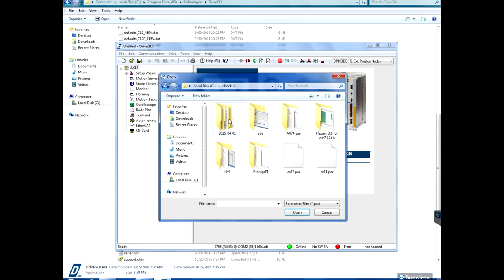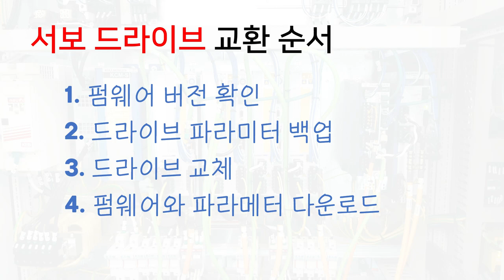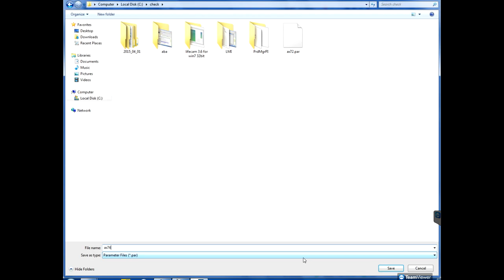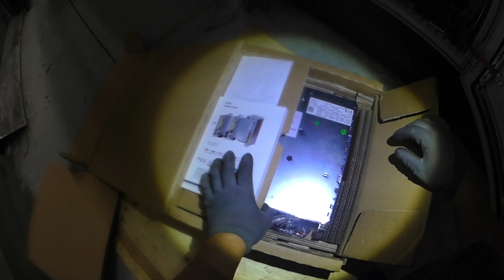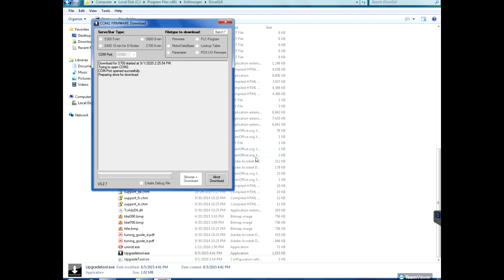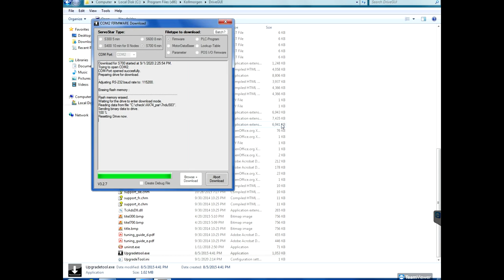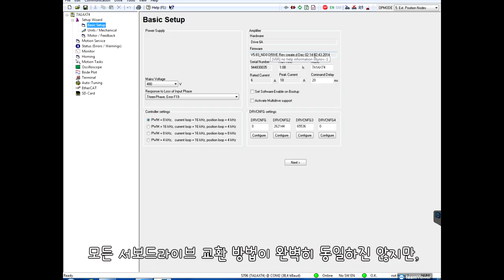서보 드라이브 교체 전 준비사항과 교환 방법 [픽써엘]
안녕하세요~ 픽써엘입니다.
현장에서 서보드라이브 많이 사용하시죠!
서보드라이브 교체전 준비사항과 교환 방법에
대해 짧게 영상을 제작해 봤습니다.